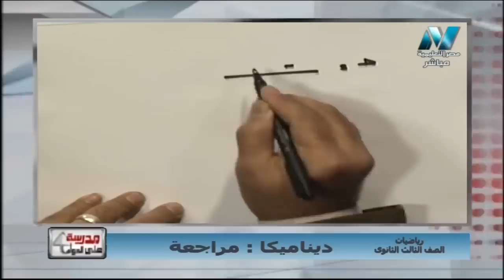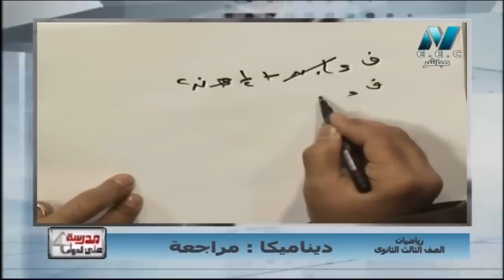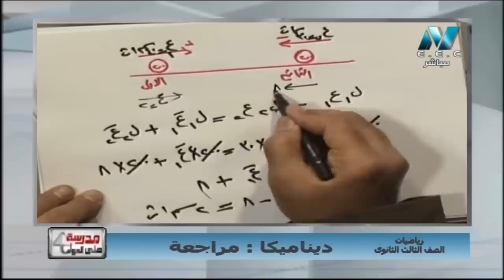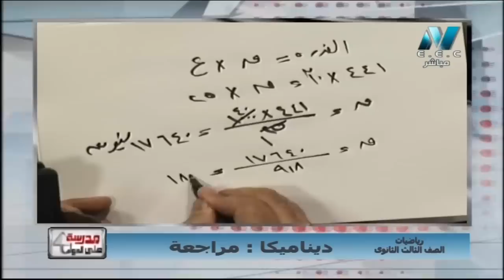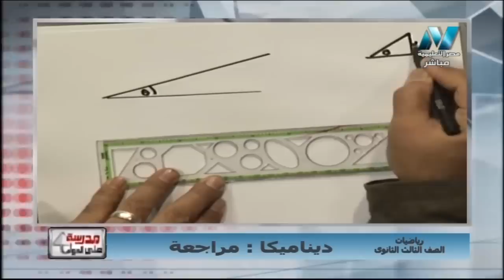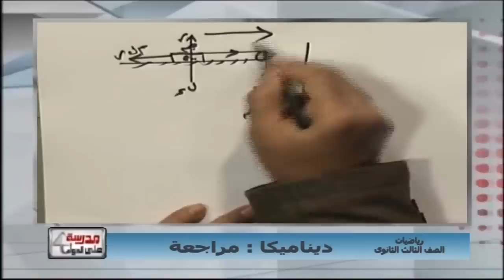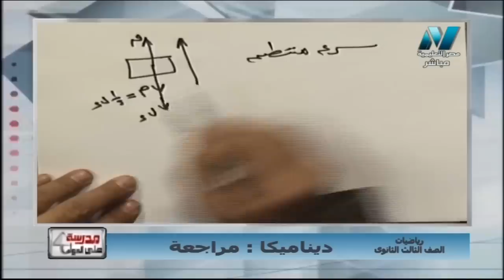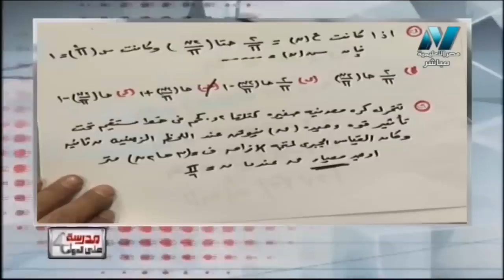رياضة 3 ثانوي ( مراجعة ديناميكا - أفكار مسائل الامتحان ) ا خالد عبد الغني أ ماهر نيقولا 04-04-2019